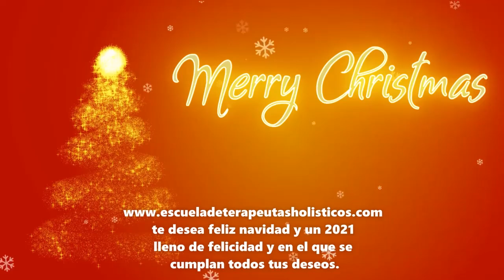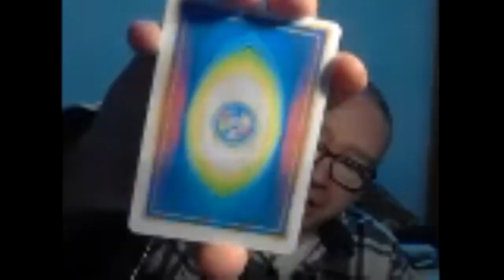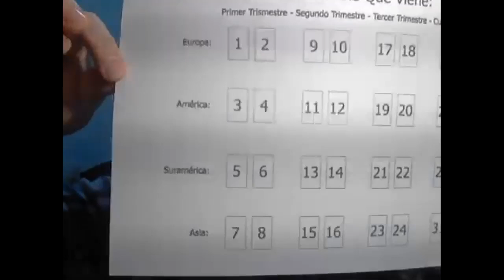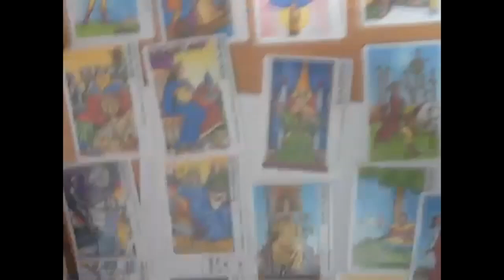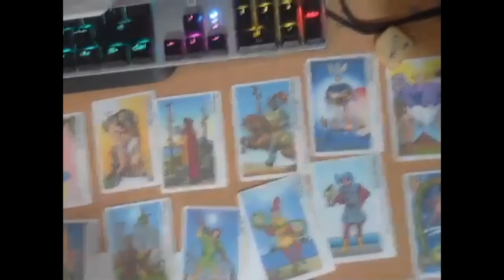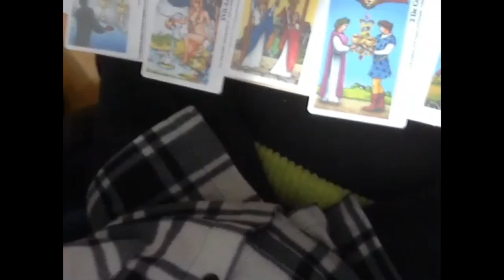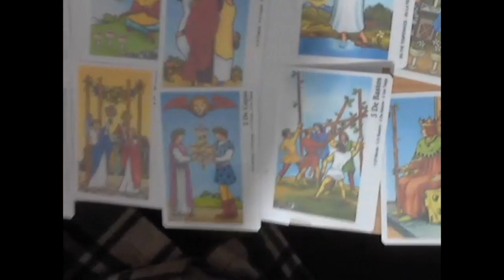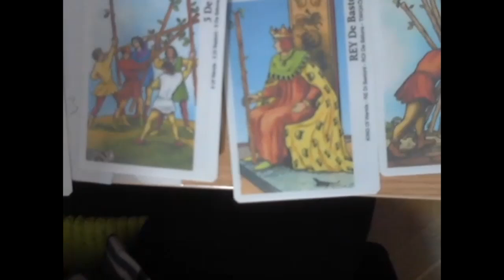¡ EL TAROT NOS HABLA DEL 2021! Entrevista a Tony Toranzo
Alberto Lajas entrevista a su amigo Tony, el cual mediante el tarot nos habla del 2021...